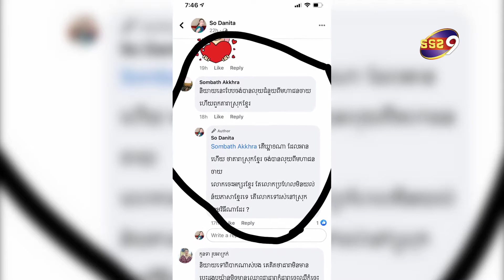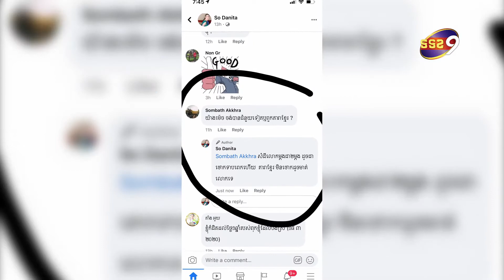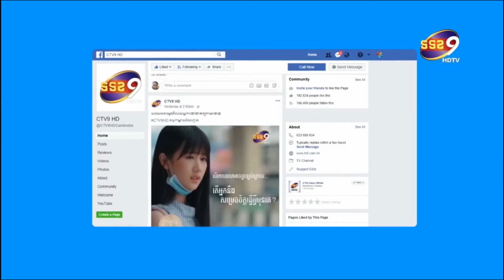សូដា នីតា ព្រលះទាំងព្រឹក ក្រោយមានគេដៀលតារាខ្មែរបែបនេះ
នៅក្នុងពេលនេះ មិនថាតែអ្នកសិល្បៈ ឬមិនមែននោះទេ តែងតែខ្លាចគ្នាទៅវិញទៅមក ព្រោះមិនដឹងថាអ្នកណា មានផ្ទុក មេរោគ Covid-19 ដែរឬទេ ដែលនេះហើយកើតជាការរើសអើង មិនហ៊ាន នៅក្បែរគ្នា មិនហ៊ាននិយាយរកគ្នា ហើយជាពិសេសគឺអ្នកសិល្បៈ ត្រូវបានមហាជនមើលមកថាជាប្រភព នៃ មេរោគ Covid-19 តែម្ដង ។ ដោយឃើញសភាពការណ៍មិនស្រួលបែបនេះ នៅថ្ងៃទី១១ខែមិនា ឆ្នាំ២០២១ម្សិលមិញនេះ អ្នកនាងសូដានីតា បានបង្ហោះសារអធិប្បាយយ៉ាងវែងពាក់ពាន់និងរឿងនេះ ដោយនាងសង្កត់ធ្ងន់ថា ខ្ញុំបានលឺម្សិលមុិញនៅមន្ទីពេទ្យ១ម៉ាត់ថា ( អោយតែឃើញតារាគឺខ្លាចម៉ងអីឡូវ ) ខ្ញុំក៏ជាតារា តែខ្ញុំអត់បានកើត បងប្អូនដាក់សម្ពោធន៍និយាយប្រយោលអោយខ្ញុំលឺ តែសួរថា អ្នកណាចង់កើត ? ហើយបើកើតហើយ ពួកគាត់ដែលកើតបានប្រកាសជាសាធារណៈហើយ ថាពួកគាត់កំពុងតែកើតកូវិដ នឹង ពួកគាត់ក៏កំពុងទទួលព្យបាលពីគ្រូពេទ្យ ហើយ ពួកគាត់បានបង្ហោះសារ ផ្តាំផ្ញើរទៅបងប្អូនទូទាំងប្រទេស អោយការពារខ្លួនអោយបានល្អទៀត ម៉េចក៏បងប្អូនមិនគិតផង ...
អ្នកដែរបងប្អូនគួរខឹង គឺខឹងអ្នកដែរដឹងខ្លួនថាកើត រឺ ពាន់ពន្ធហើយ មិនព្រមទៅចិត្តាឡីសក័ហើយដើរចម្លងគេឯង អោយកើតហើយផ្អើលម្តងហើយម្តងទៀតបានត្រូវ
គ្មានអ្នកណាចង់កើតកូវិដទេ បងប្អូនគួរគប្បីកុំនិយាយពាក្យខាងលើទៀតអី ។ ហើយក្រោយពីអ្នកនាង បង្ហោះសារបែបនេះហើយស្រាប់តែមាន បុគ្គល១រូបបានចូលមកបញ្ចេញមតិលើសាររបស់នាងថា យ៉ាងម៉េច ចង់បានជំនួយទៀតឬពួកតារាខ្មែរ  ? ហើយមិនចប់ត្រឹមនិងទេ នៅ ៧ម៉ោង ក្រោយមក បុគ្គលដដែល បានចូលមកបញ្ចេញ មតិម្ដងទៀតថា និយាយបែបនេះ ចង់បានលុយជំនួយពីមហាជនចាយហើយពួកតារាស្រុកខ្មែរ ទ្រាំលេងបាន នៅថ្ងៃទី១២ ខែមិនា ឆ្នាំ២០២១ ព្រឹកមិញនេះ អ្នកនាងបង្ហាញរូបភាពសារដែលនាងបង្ហោះ និងរូបភាពនៃការបញ្ចេញមតិរបស់បុគ្គលរូបនោះព្រមជាមួយសំណេរថា បងប្អូនសូមជួយអានបន្តិច ថាតើឃ្លា១ណា ដែលខ្ញុំ រឺ តារាខ្មែរចង់បាន លុយ រឺ ជំនួយពីបងប្អូន ដូចម្នាក់ឈ្មោះ Sombat akkhra និយាយ ??? ដូចជាមើលងាយពេកហើយ សរសេរនិយាយជាភាសារខ្មែរ តែមើលងាយតែខ្មែរគ្នាឯង មនុស្សអវិជ្ជា ខ្សោយក្រមសីលធម៍ លីមក្បាលដូចអណ្តើកមិនហ៊ានដាក់រូបពិត !